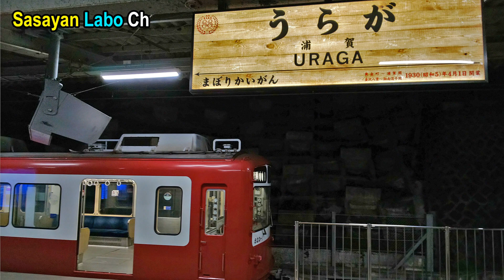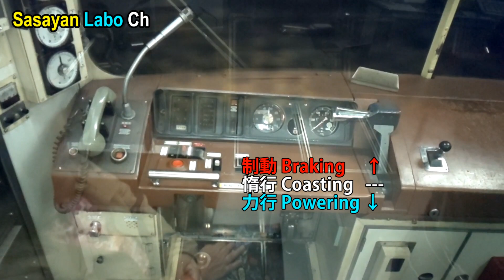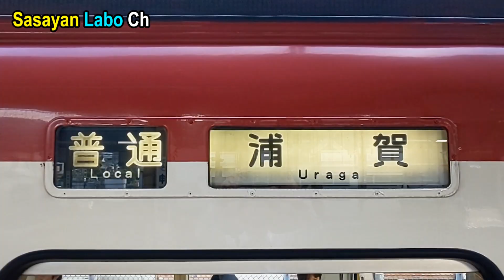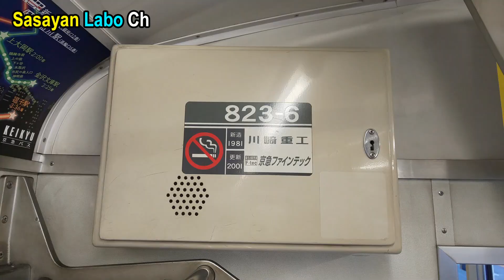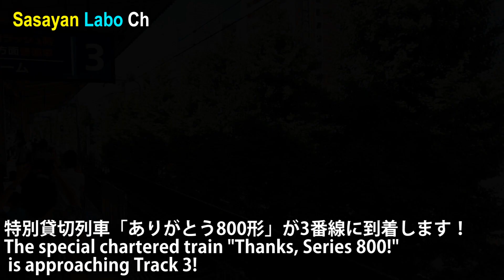さようなら【京急800形】走行の思い出 Good-bye, Series 800 of Keikyu! [the Memory of Running]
京急800形の走行の思い出集です。ラストランのシーンも編集しました。
This is the memory of Keikyu Series 800.